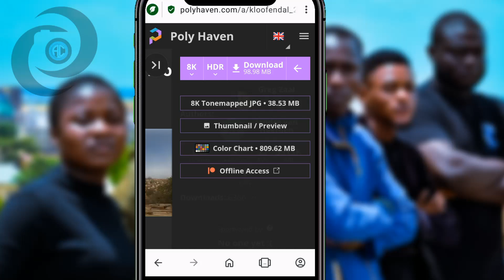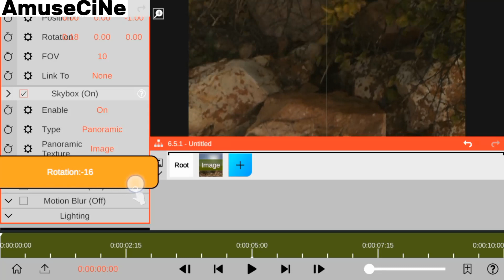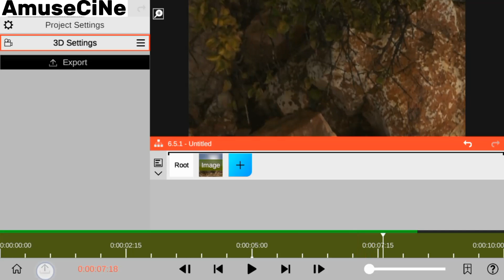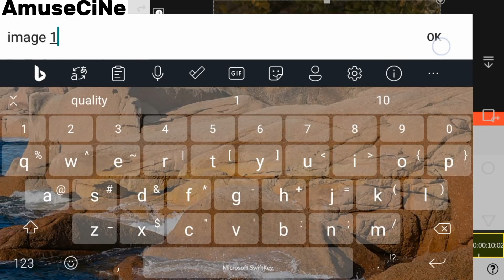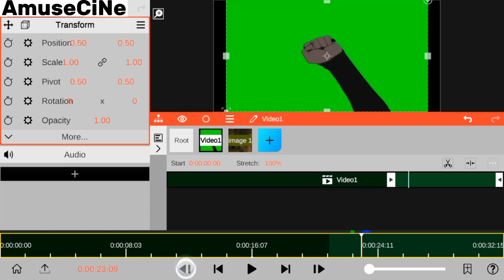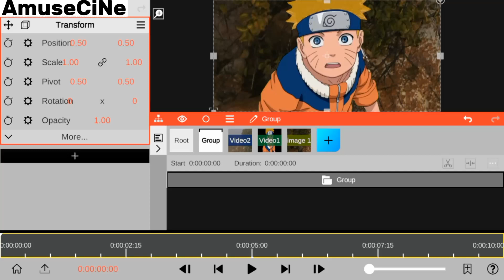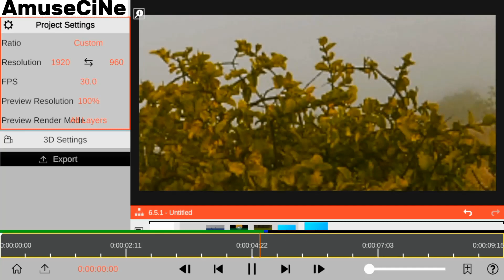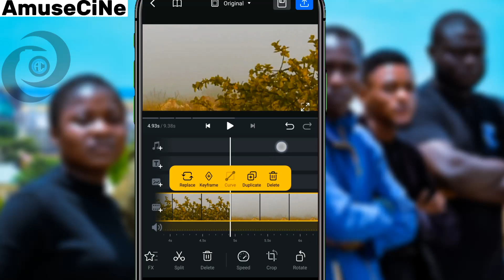3d Polyhaven|Nodevideo 3d Camera Tracking Editing Tutorial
New Nodevideo edit tutorial node video 3d camera tracking editing like after effects edit using VN editor, polyhaven AI 360 degree image  we created a scene with new poly haven 3d asset and Nodevideo 3d camera settings to track Naruto looking around the axies for more Node video editing tutorial kindly please subscribe to our YouTube channel if you find this video helpful thank you
Super Thanks to @PolyHaven

Find Awsome Free Copyrighted Music Here @NCSArcade